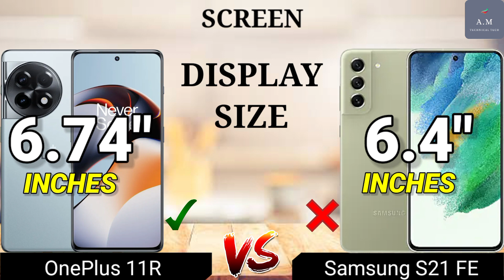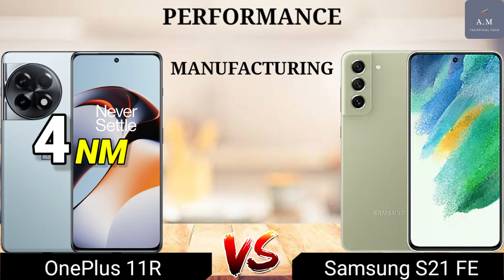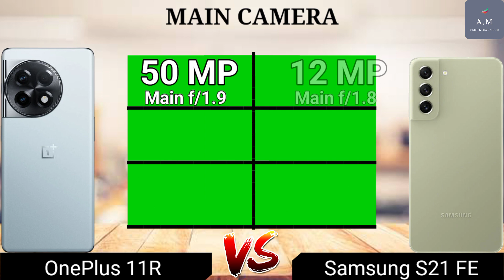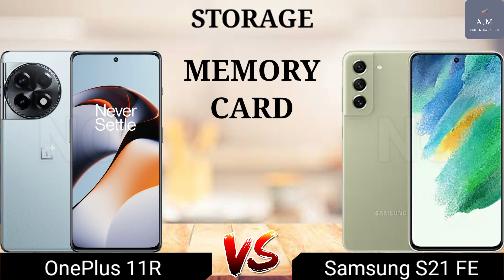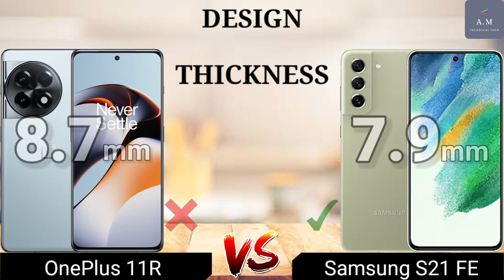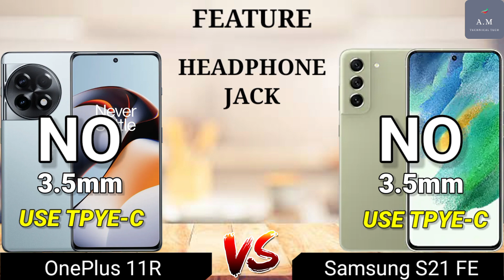OnePlus 11R Vs Samsung S21 FE || Full Comparison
Video Highlights
00:00 INTRO
00:06 SCREEN
01:45 PERFORMANCE
03:14 BACK CAMERA
03:51 CAMERA
04:17 STORAGE
05:10 DESIGN
05:53 FEATURE
06:54 PRICE
07:08 WINNER

Watch:

 • WATEVA - What I S...